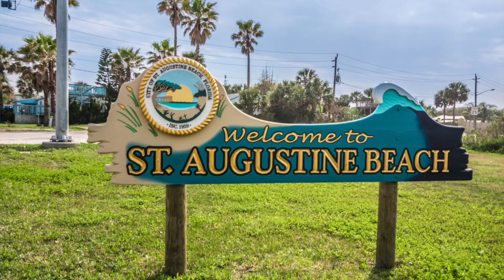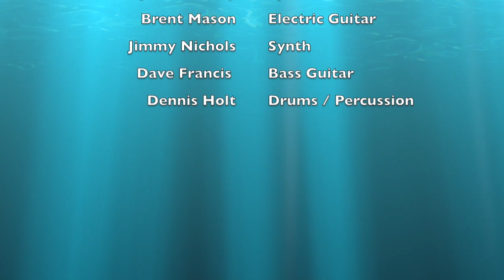"GETTIN' DOWN IN SPANISH TOWN!"/Henry and the Seahawks/ Henry Joe Solo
Facebook: Henry Joe Solo / Henry and the Seahawks
"Gettin' Down In Spanish Town" is the Title Track to Henry and the Seahawk's 2020 release: "Gettin' Down In Spanish Town!"

Featuring:

Henry Joe Murphy: Acoustic Guitars
B James Lowry: Spanish/ Acoustic Guitars
Brent Mason: Electric Guitar
Jimmy Nichols:Synth
Dave Francis: Bass
Dennis Holt: Drums/Percusiion

I hope you dig what we've done!

seA ya in the Son!~~~

   *  iTunes  * Google Play  * Amazon  *  cdbaby